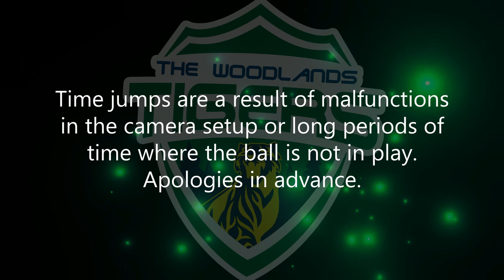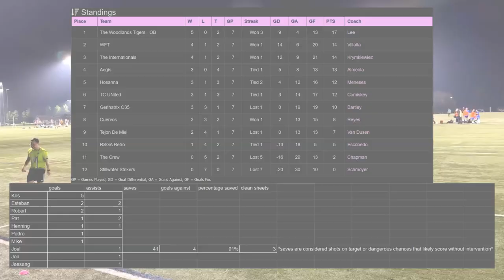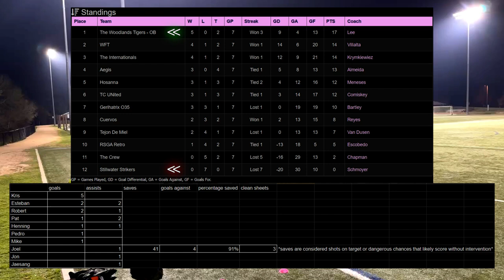TWT vs Tejon De Miel (It means HONEY BADGER!!)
This channel follows a 7v7 soccer side based out of The Woodlands, Texas. Similar in fashion to SE Dons, Hashtag United, or Palmers FC, the tigers post their journey here for anyone interested in coming along for the ride! Our favorite Sunday league soccer on display!